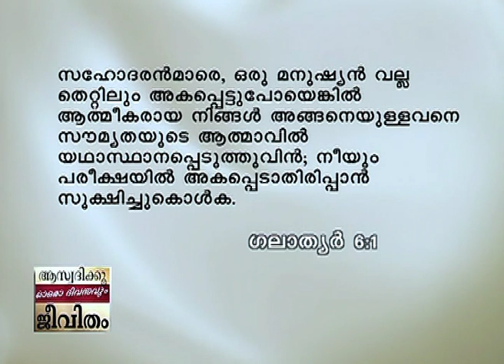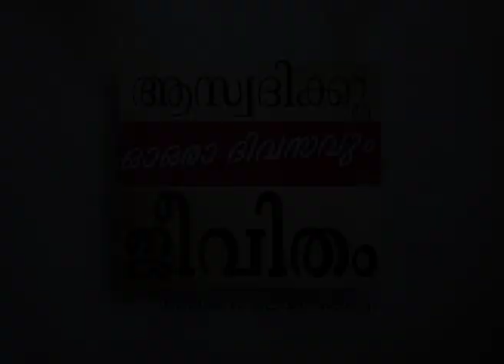ജോയ്സും ജോണ്‍ മാക്സ്വെല്ലും - Joyce with John Maxwell